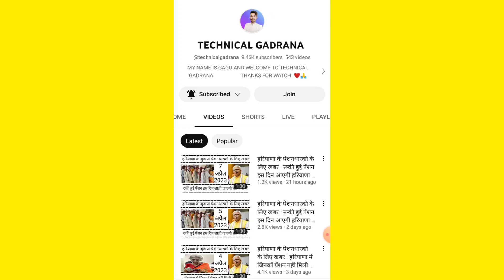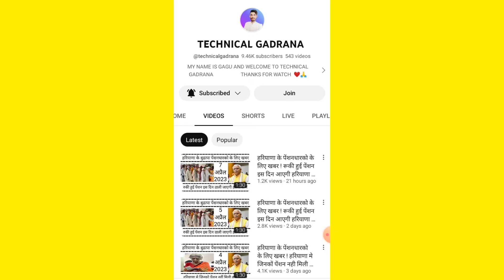हरियाणा के राशन कार्ड धारको के लिए खुशखबरी ! काटे हुए राशन कार्ड हुए चालू ऐसे चैक करें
Yours Query:-

1) बीपीएल राशन कार्ड नई लिस्ट कब आएगी
2) बीपीएल राशन कार्ड कब बनेगा
3) राशन कार्ड बनेगा या नहीं कैसे देखें
4) बीपीएल राशन कार्ड दूसरी लिस्ट कब आएगी
5) शिकायत पास हो गई राशन कार्ड कब बनेगा
6) BPL Ration card list Kab Aaegi
7) grievance status approved
8) BPL Ration card list download kaise karen
9) Gulabi Ration Card new list Haryana
10) BPL ration card Banega ya nahin Kaise Pata
11) BPL  ration card news Haryana
13) family ID se BPL card check kaise karen
14) BPL status check kaise karen
15) BPL card 2023
16) @bplharyna
17)
18) @bplrationcardharyana
19 ) Haryana ki nai detail Ration card list Kaise
20) Haryana BPL Ration Card new update

Ration Card check karne ka Karan Pata kaise
बीपीएल और अंत्योदय योजना परिवार राशन कार्ड में क्या अंतर है
bpl haryana
haryana file
kata hua ration card Kaise Dobara chalu hoga
ration card status check kaise karen
aay ration card status
bpl ration card activate or not status check kaise
is mahine ration Kaise milega
Ration Card Haryana new update